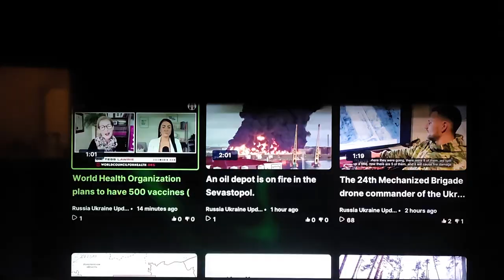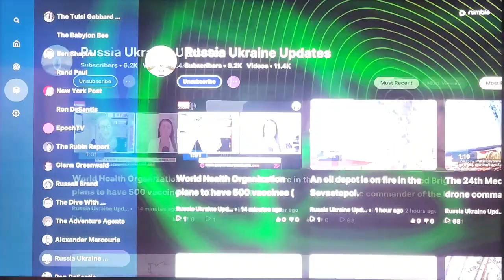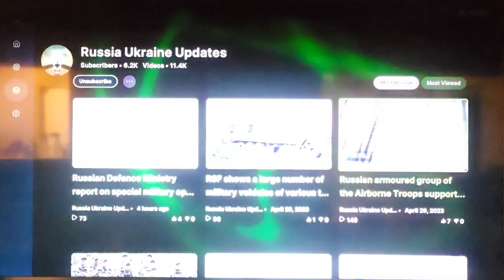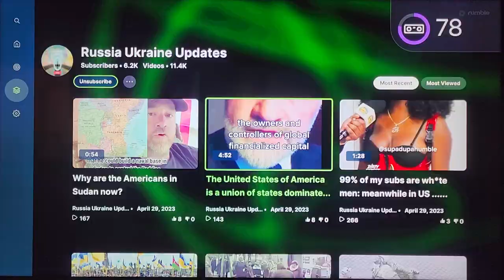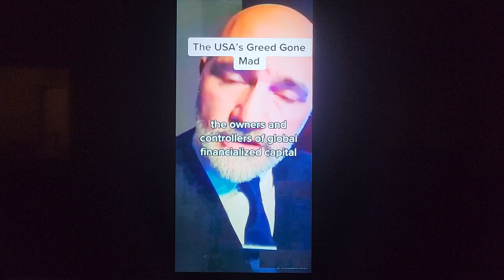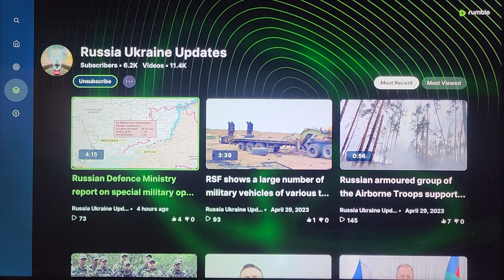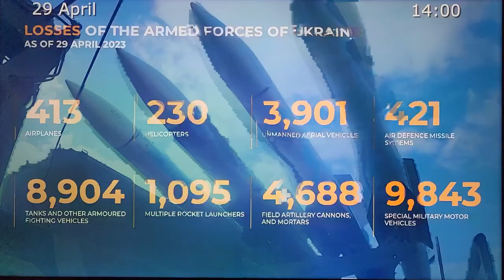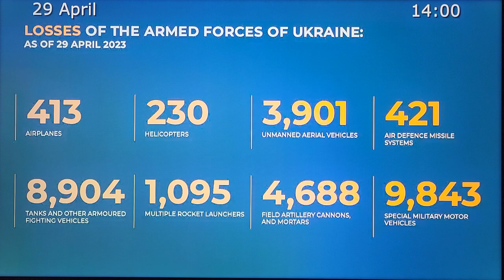Watching the world burn Apr 30 2023. Ukraine and the global world ruling class.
The new world order as globalist take over the west. We are headed to a Bi-polar world.